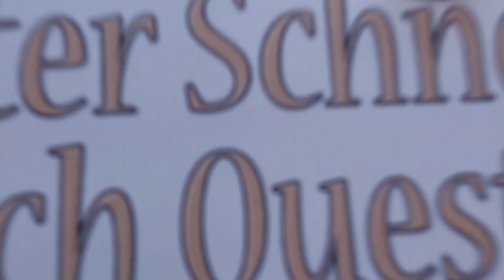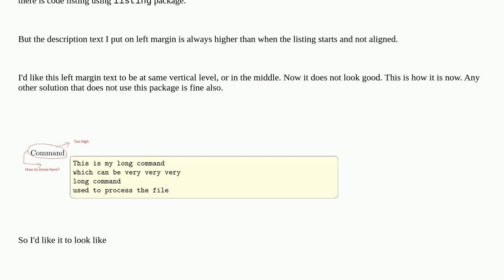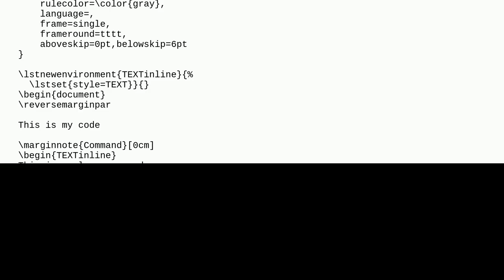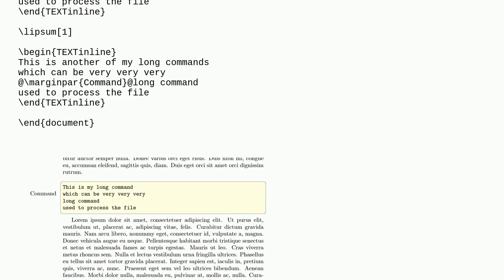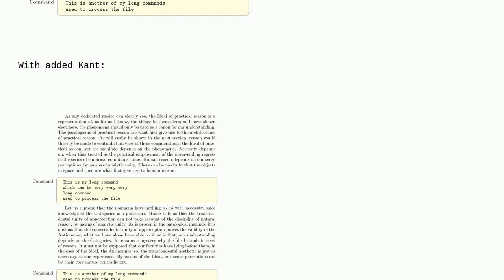Tex: How to use marginnote to put small text on left margin of listing to it is correctly aligned?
How to use marginnote to put small text on left margin of listing to it is correctly aligned?

A special thanks goes out to the community

  marginnote